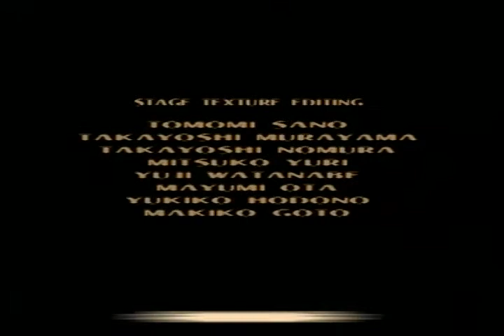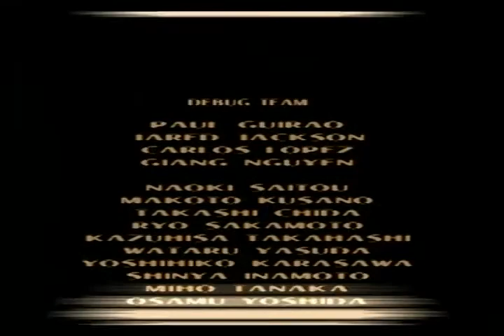TEKKEN 3 PLAYSTATION PART 2